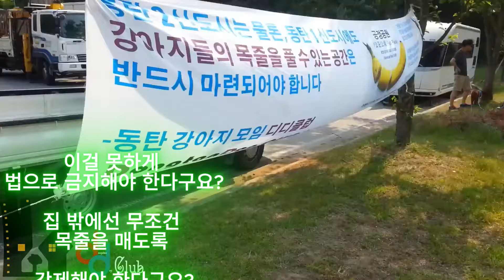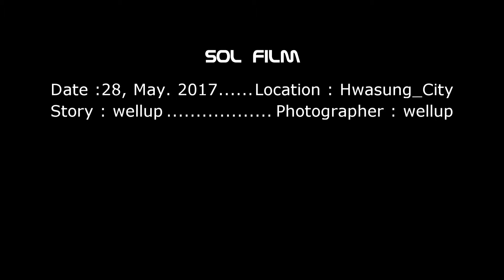그냥 여기서부터 저기까지.... 그냥 여기서부터 저기까지...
"당신이 부자였으면"

아무나 아름다운 시를
쓸 수 없을지는 몰라도,

누구라도 가슴 벅찬 시로
마음을 달래볼 수 있습니다.

못난 얼굴로 봐도
예쁜 사람은 예쁘게 보이고

찢어지는 가난도
돈이 싫어 그리 된 건 아닙니다.

삐뚤린 심성으로 보면

고운 사람도
밉게 보일지 모르겠습니다만

나는 조금 부족해도
다들 넉넉하셨으면 좋겠습니다.

세상에 아름다운 사람만
있는 것은 아니겠지만

흉한 사람만 넘치는 세상은
흉한 사람에게도 재앙입니다.

그래, 나 말고 다른 사람은
내게 다들...

예쁘고 마음고운 부자가 되어
바라보기 즐거운 세상이면 좋겠습니다.

당신이 그런
고운 부자이면 좋겠습니다.

눈에 밟히는
영상 속, 이 아이들처럼

단지 목줄을 풀 수 있다는
그 하나만으로도

이렇게 행복할 수 있는.

이 아이들이 지금처럼
목줄을 풀고 놀 수 있는

공간을 만드는 법안에 대해

당신은 찬성인가요?

아니면 아 아이들이
목줄이 풀려서

사람을 해치기라도
할 것 같아 반대하시나요?

전국에 이런 공터는
수도 없이 많습니다

다만 집 밖에서는
무조건 목줄을 매야 한다는
현행법이 문제입니다

집 밖에서도 지금처럼
목줄을 풀어도 되는

오프리쉬 에어리어
Off Leash Area

그 법이 마련되어야 합니다
지금은 집 밖에서
강아지가 목줄을 푼걸 보면

강아지를 싫어하는 분들은
무조건 신고부터 하실
생각을 하시는 것 같습니다

집 밖에서도 강아지가

공간이 있다는 걸 알려야
그분들도

조금 누그러지실 겁니다

지금 현행법으로는
무조건 모든 강아지는

집밖에 나오면 목줄을
매어야만 한다고만

되어 있습니다

그러나 지금처럼

공간이 있다는 것을

그분들이 알게 되면

전처럼 무조건
신고부터 하지는 않을겁니다

지금처럼 사람들도 많지 않은
한적한 공간에

목줄을 풀어도 되는 구역을
만들수도 있다는

법안이 마련되어야만 합니다.

애견인 여러분이 산책을 다니시면서
이곳이 목줄을 풀어도 되는
적당한 구역이라고 생각되는 곳이 있다면

그곳을 목줄을 풀어도 되는
오프리쉬 구역으로 정해 달라는
민원을 끊임없이 제기 하셔야만 합니다

그런곳은 전국에 얼마든지 많이 있습니다

그런곳을 아는 것은
담당 공무원이 아닌
매일 반려견을 산책시키시는

애견인들 바로 여러분인 것입니다.

만약 그런곳을 찾았다면
관련 지자체에서

그곳을 오프리쉬 구역으로 정한다는
간판 하나만 달면 끝납니다

돈 들고 예산쓰고
행정 낭비할 이유

단 하나도 없습니다

그냥 여기서 부터
저기 까지...

그냥 여기서 부터
저기 까지...

그 간판 하나면 됩니다

솔이아빠 웰럽

wellup/2012/12/09